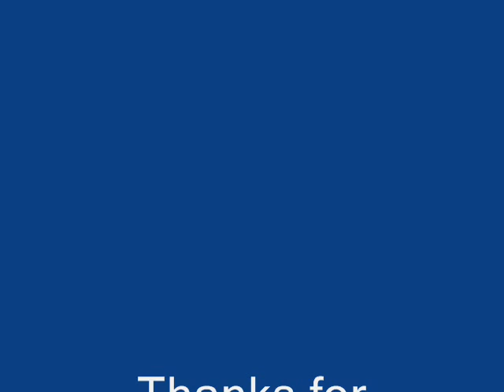Super Mario - Glitch Quest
My 100th video so enjoy!!! I mixed my favorite mario games with fun glitches :D